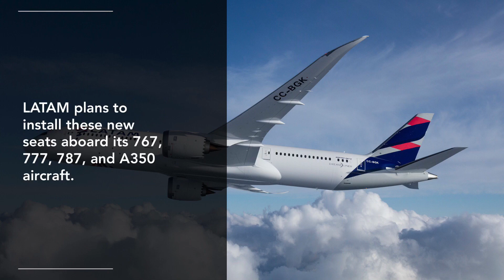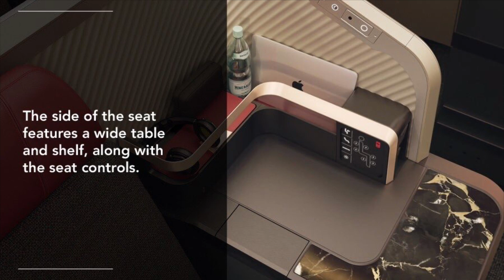LATAM AIRLINES NEW BUSINESS CLASS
South American-based airline LATAM has unveiled its newest business class seat and cabin. The airline has selected the Thompson Vantage XL. All seats will be able to be converted into a lie-flat bed and have direct aisle access. Each seat will feature an 18 inch in-flight entertainment screen. Additionally, LATAM will install new economy class seats in these retrofit aircraft.

Pictures/Source
Pictures by LATAM